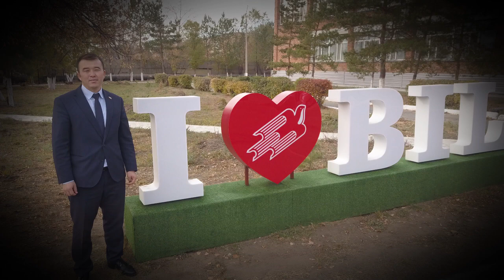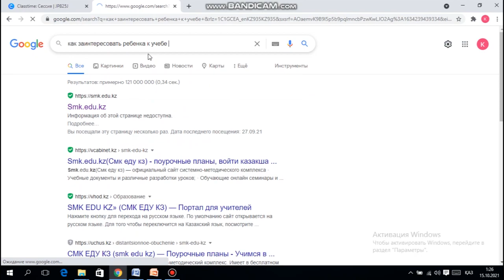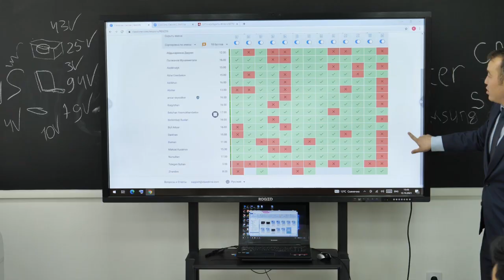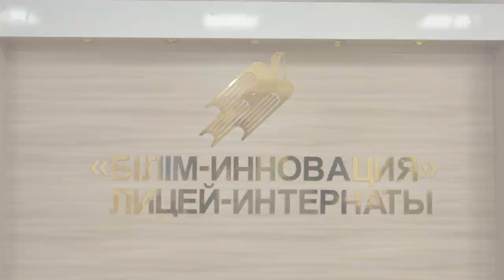Бектұрғанов.Қ.Б.-Тарих пәнінің мұғалімі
• Бектұрғанов Қуаныш
• Білім Инновация лицейі
• Қостанай облысы